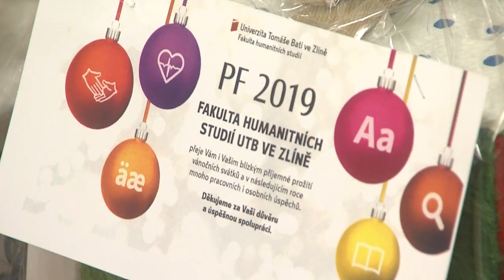Zpravodajství MTVO 21 12 2018 Otrokovice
65 let ZŠ Komenského
Vánoční bazárek ZŠ TGM
Studánka ze ZŠ Mánesova zpívá seniorům
ZŠ Trávníky pouštění lodiček
Děti z MŠ Otrokovice dostaly dárky z UTB